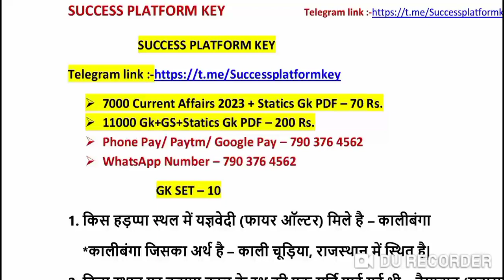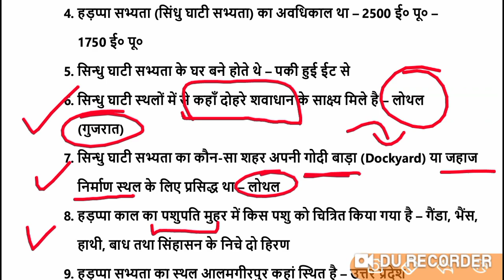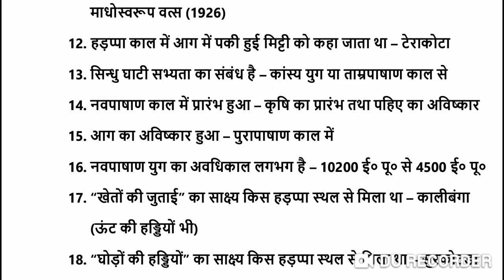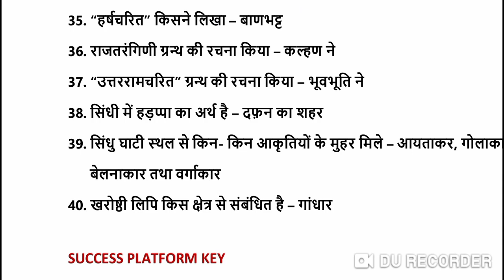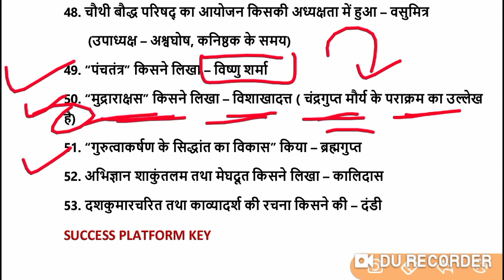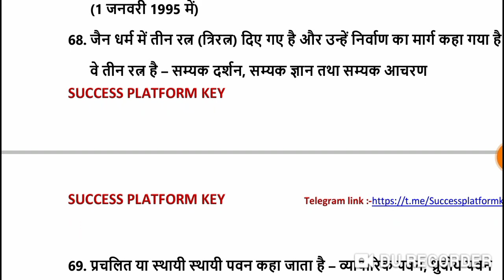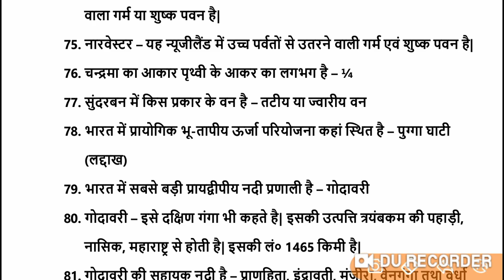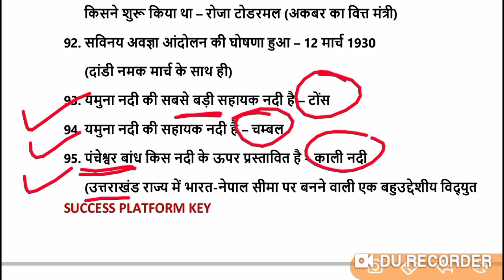10,000 Gk | Gs | Static Gk | For All Exam | Set-11 | History | Polity | Geography | Science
10,000 Gk | Gs | Static Gk | For All Exam | Set-11 | Gk | History | Polity | Geography | Science |Gs